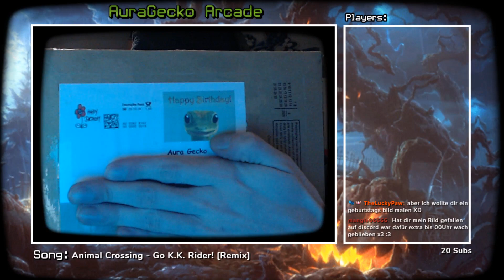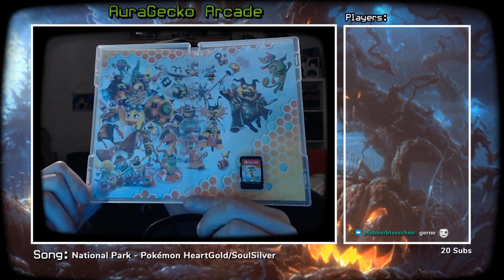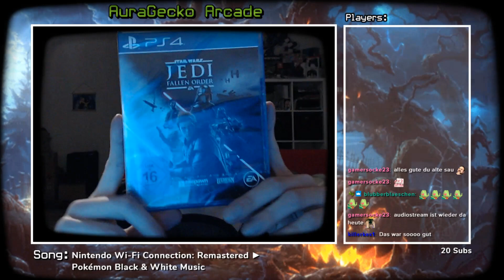🎂 Gecko Birthday 2020 Stream Unboxing🎉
🎂 Gecko Birthday 2020 Stream Unboxing🎉 (Stream Archiv)